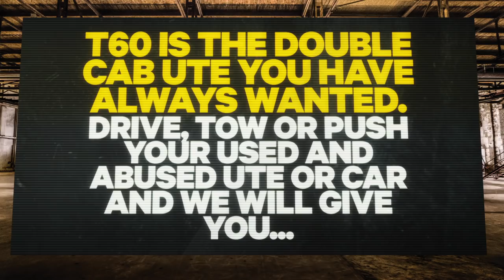Out with the old, in with a new T60!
Drive, tow or push your used and abused vehicle to your nearest LDV dealer and we will give you $3,500 minimum for your trade in!